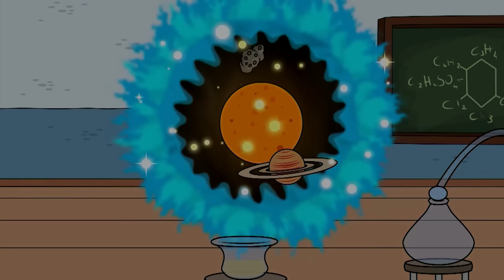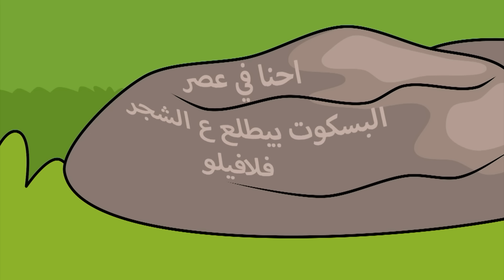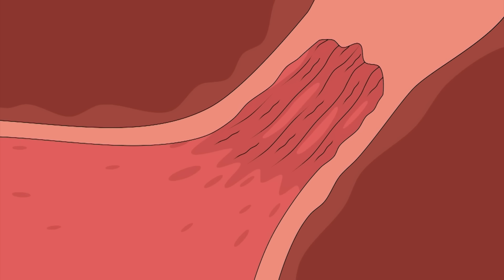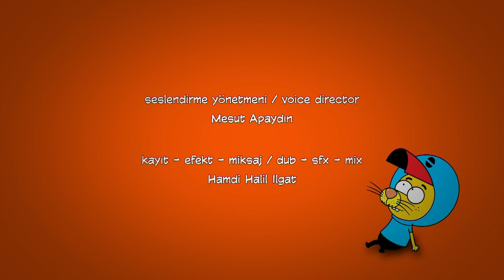٨ حلقات في حلقة واحدة #٤٨ | ليث ذا كينغ